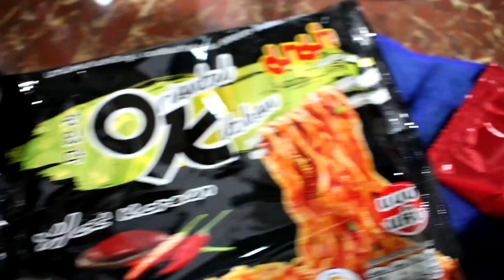แป๊ะ Syndrome - กินบะหมี่เผ็ดเกาหลี ค่ายมาม่า 15 บาทไทย